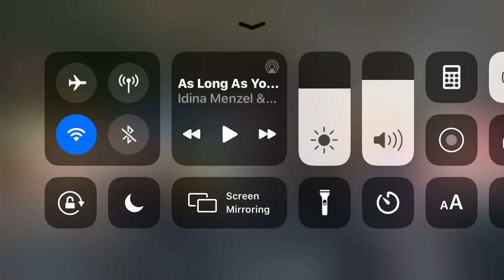That was wizardry